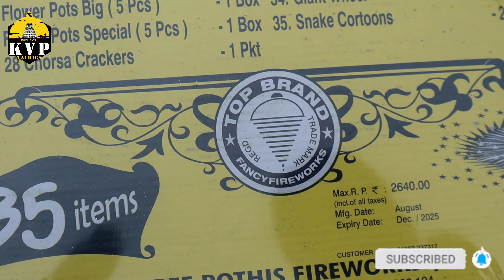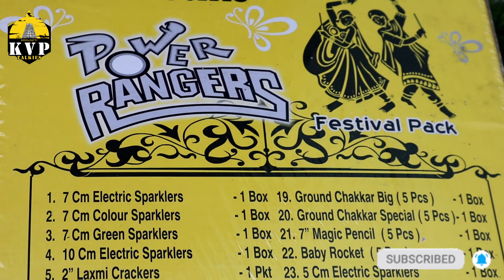💣💥தீபாவளிக்கு வெடி வாங்கியாச்சு நண்பர்களே💥💣 |KVPTalkies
நீங்கள் வீட்டில் சிறு தொழில் செய்பவரா!!
உங்கள் வீட்டிற்கே வந்து நீங்கள் செய்யும் சிறு தொழிலை எங்களது சேனலில் விளம்பரம் செய்கிறோம்..இலவசமாக. கோவில்பட்டி மக்கள் இந்த வாய்ப்பை பயன்படுத்தி கொள்ளுங்கள்.